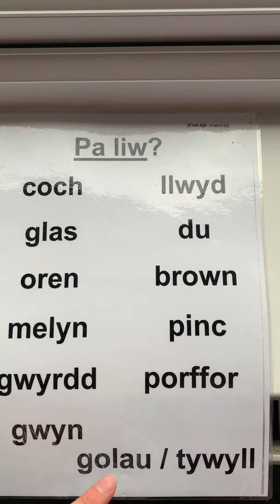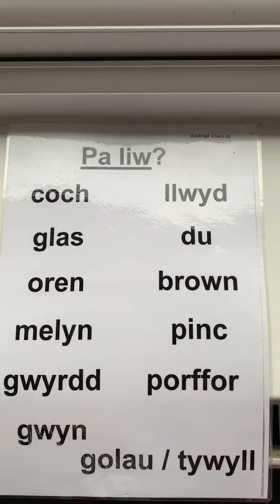Pa liw?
Short Audio recording of colours in Welsh